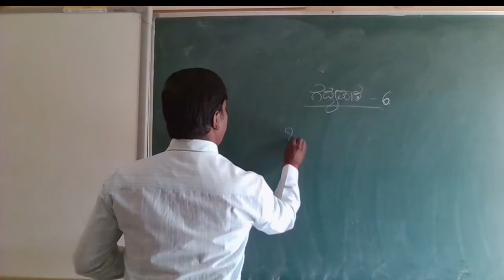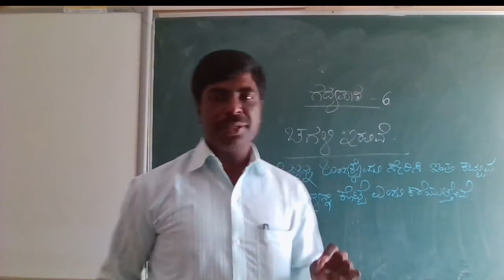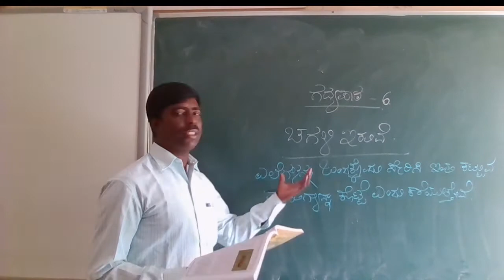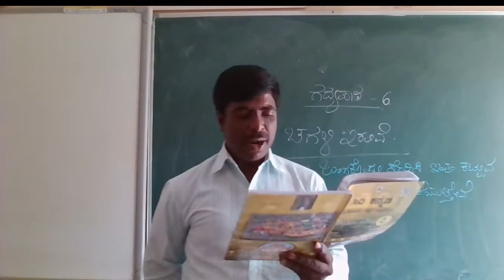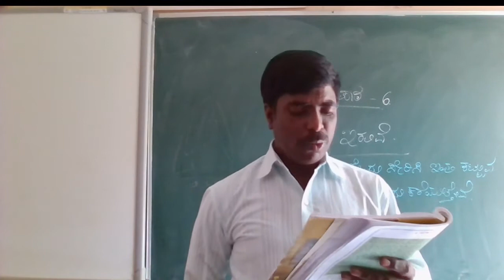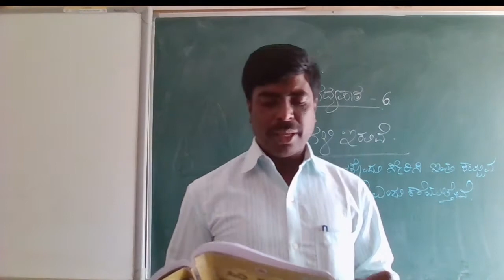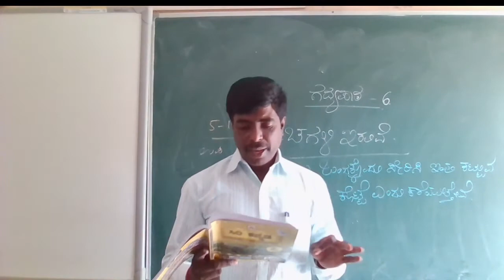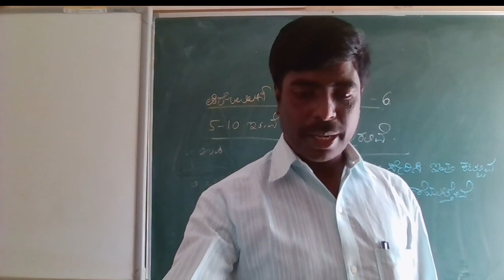CLASS - 7 KANNADA